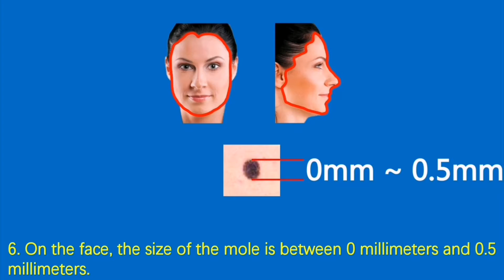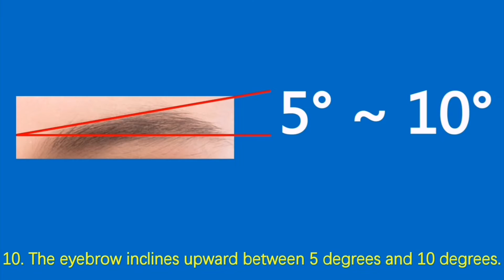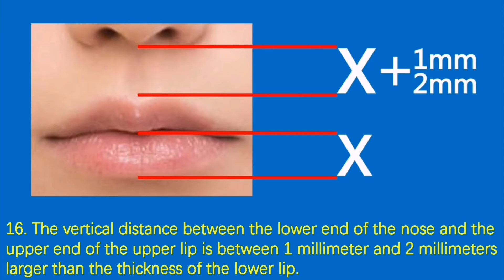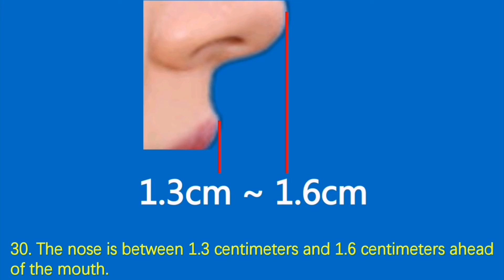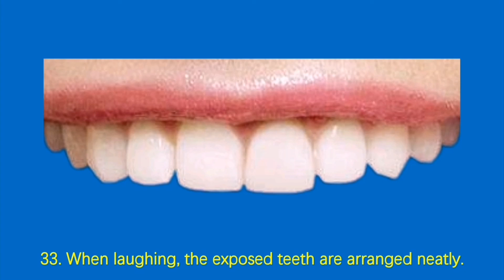Beauty star Hannah Dakota Fanning Sharon Stone Rachel McAdams Emma Dumont Dia Frampton Winona Ryder